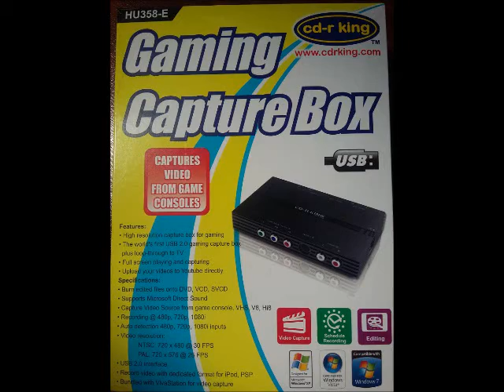CDR King Gaming Capture Device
Here are the different things you can do with the CDR King Gaming Capture Device. You can also checkout the quality of each sample.